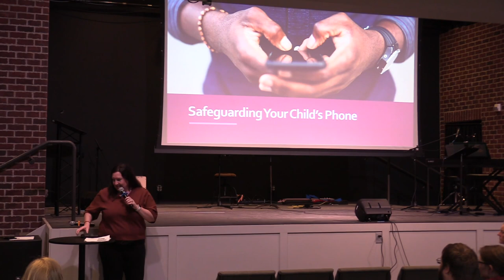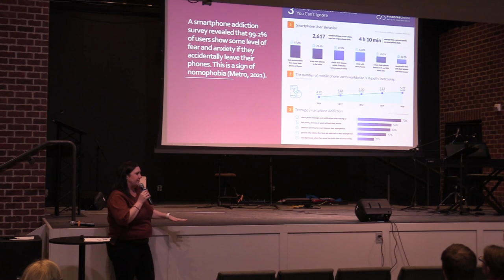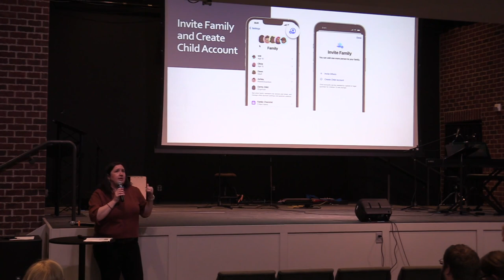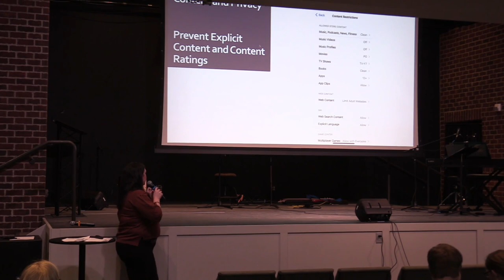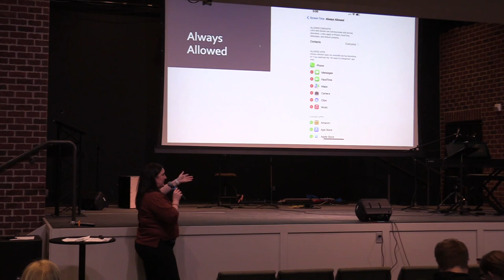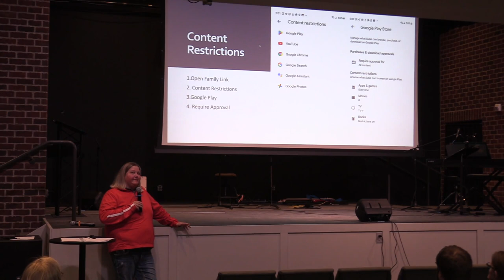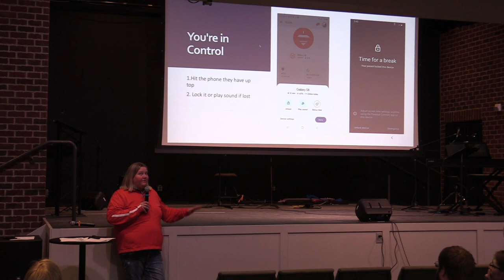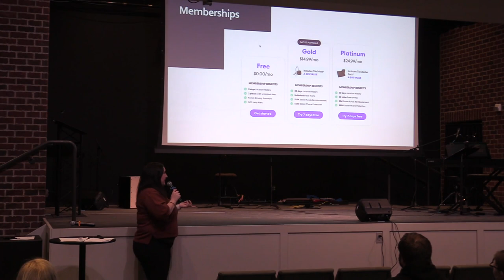Intentional Parenting - Safeguarding Your Child's Phone